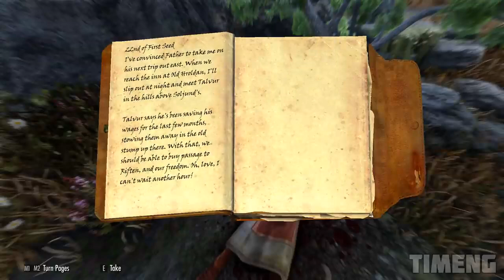That's why this game has sold 30 million copies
💎 I wish you the most enjoyable viewing! 💎
✨ Song at the end: Malukah - Dragonborn Comes